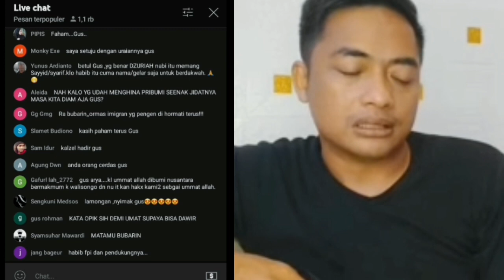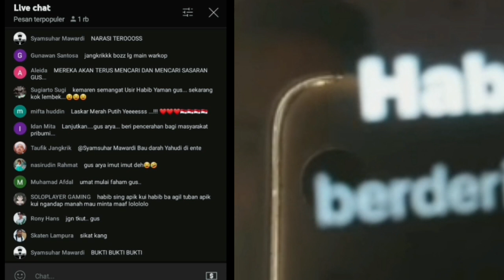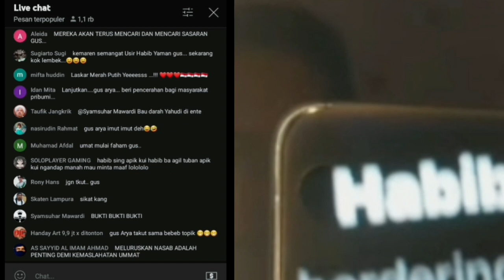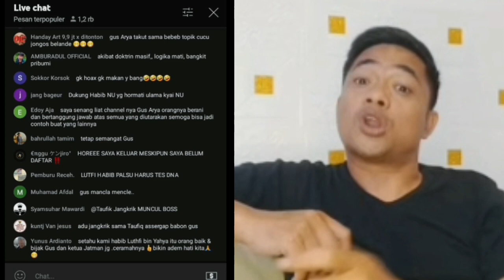Pak Arya telfon balik Pak taufiq Apakah ini setingan